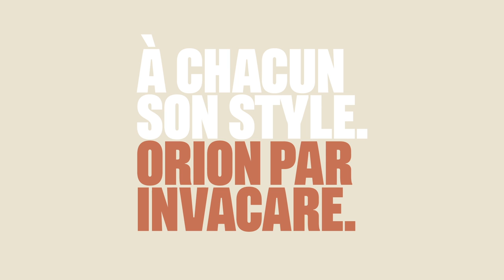Invacare Orion - Femme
Orion METRO